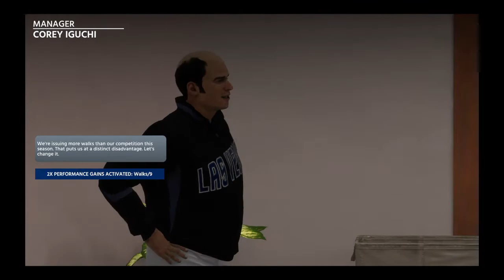MLB® The Show™ 18_20210724004047